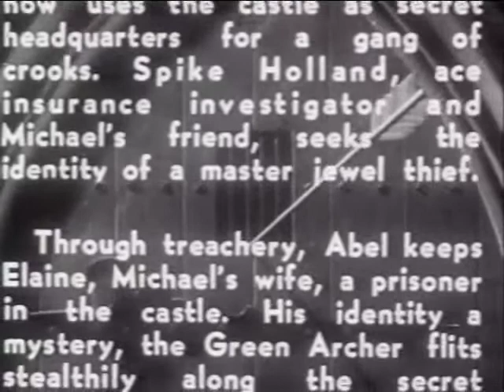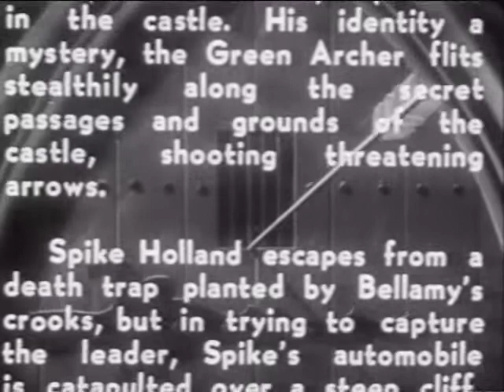The Green Archer - Chapter 03 - The Devil's Dictograph - 1940 [English]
The Green Archer is the 12th serial released by Columbia Pictures. It was based on Edgar Wallace's 1923 novel The Green Archer, which had previously been adapted into the silent serial of the same name in 1925 by Pathé Exchange.

The struggle over the Bellamy estate ends with Michael Bellamy accused of murder and killed on the way to prison, while his brother, Abel Bellamy, takes control of the estate for his own nefarious plans. Bellamy is using Garr Castle as a base for his jewelry-theft ring, and he kidnaps his brother's wife to keep things quiet. Insurance investigator Spike Holland enters the case, and Bellamy continually dispatches his resident gang to do away with him. Detective Thompson, representing the law, is seldom of any help. Meanwhile, the estate's fabled "Green Archer", a masked, leotard-clad marksman, steals silently through Garr Castle and the estate grounds, confounding the enemy forces.

Details:
Directed by: James W. Horne
Produced by: Larry Darmour
Screenplay by: Morgan Cox, John Cutting, Jesse Duffy, James W. Horne
Based on: The Green Archer by Edgar Wallace
Starring: Victor Jory, Iris Meredith
Cinematography: James S. Brown, Jr.
Edited by: Dwight Caldwell, Earl Turner
Production company: Columbia Pictures
Distributed by: Columbia Pictures
Release date: October 25, 1940
Running time: 285 minutes (15 episodes)
Country: United States
Language: English

Cast:
Victor Jory as Spike Holland
Iris Meredith as Valerie Howett
James Craven as Abel Bellamy
Robert Fiske as Savini
Dorothy Fay as Elaine Bellamy
Forrest Taylor as Parker Howett
Jack Ingram as Brad - Henchman
Joseph W. Girard as Inspector Ross
Fred Kelsey as Capt. Thompson
Kit Guard as Dinky Stone - Henchman / Radio Man

Notes:
- This serial is an example of a fifteen-episode production that could have been rented for a twelve-episode run, as three episodes use an entirely self-contained subplot concerning the theft of a synthetic radium formula.
-The serial was seen as the inspiration for the Green Arrow.